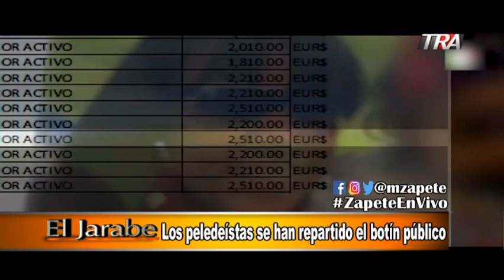Los peledeistas se han repartido el botín público | El Jarabe Seg-3 27-05-19